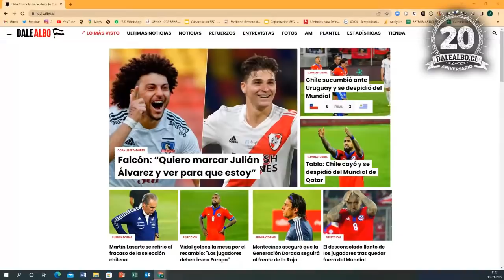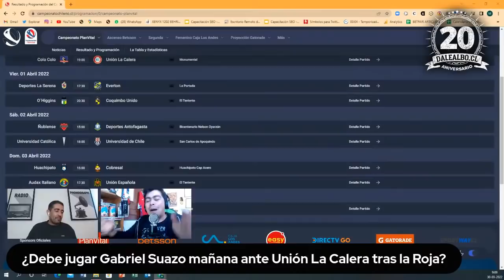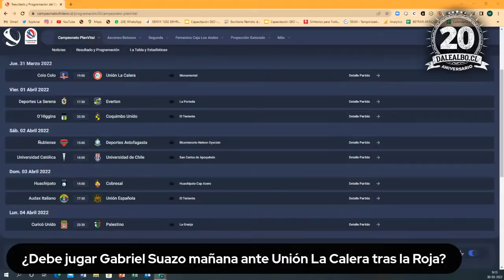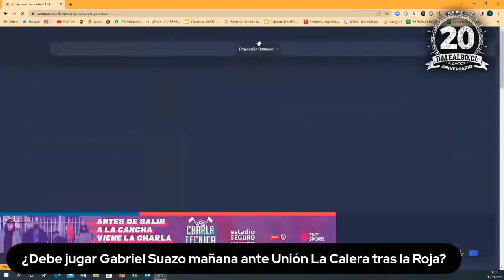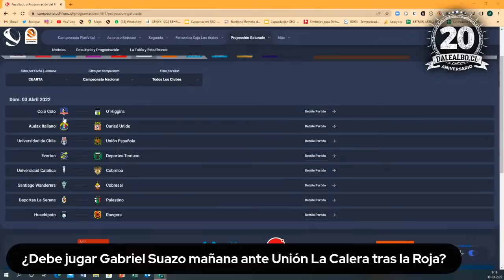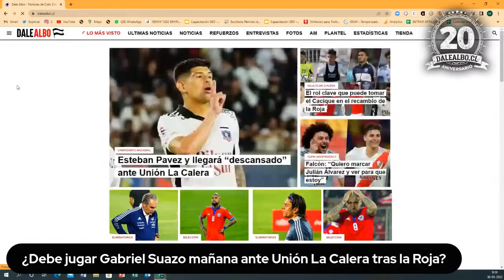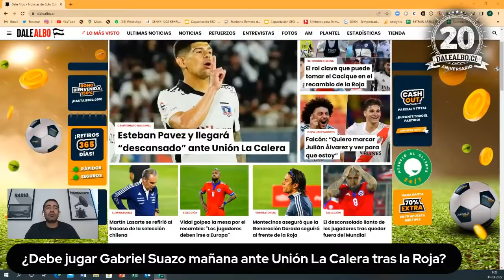Y ahora, a lo nuestro: COLO COLO prepara el duelo con UNIÓN LA CALERA este jueves | DaleAlbo AM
Con la presencia de Brayan Cortés y Gabriel Suazo como titulares, la Roja no pudo ante Uruguay y quedó abajo del Mundial de Qatar 2022. Y ahora, como bien dice Julio Martínez, a lo nuestro. Colo Colo salta a la cancha este jueves abriendo la octava fecha del Campeonato Nacional 2022 ante Unión La Calera.

Con horario ratificado, este jueves a las 19:00 hrs, sin público en el Estadio Monumental, el Cacique seguirá peleando la parte alta de la tabla de posiciones. Todo lo que viene para este compromiso llega en DaleAlbo AM, junto a Edson Figueroa.